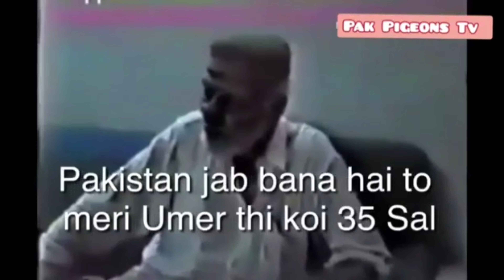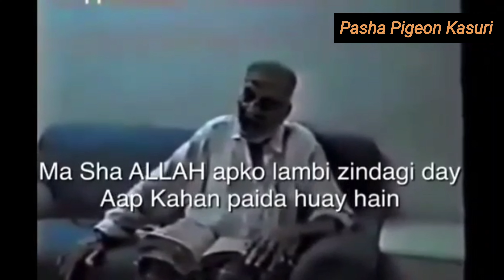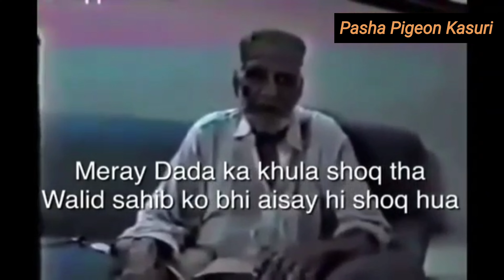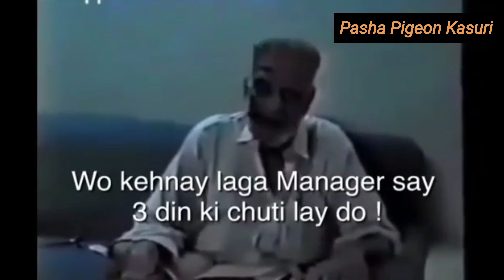Mistri khandan of Kasur k khandani kabootaron ki kahani Pasha Kasuri ki Zubani